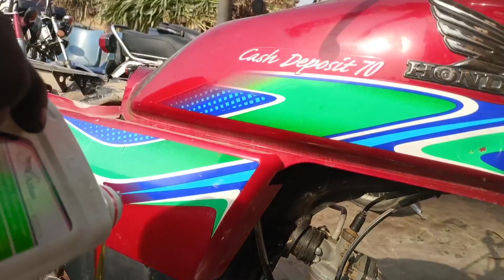How To clean bike Engine side || How To change The Time of motorcycle Engine oil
Ho To clean bike Engine side
Ho To change the time of motorcycle Engine oil
Ho To check engine oil condition